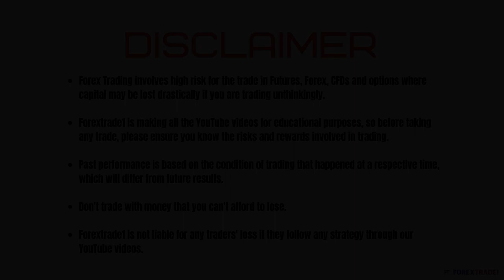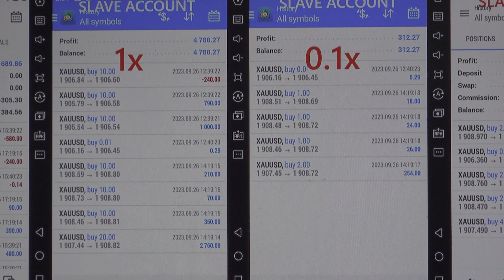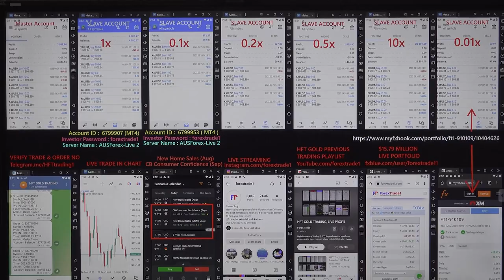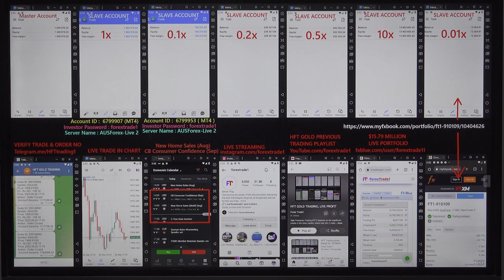HFT Trading done based on Building Permits , CB Consumer Confidence & New Home Sales - 26-09-2023